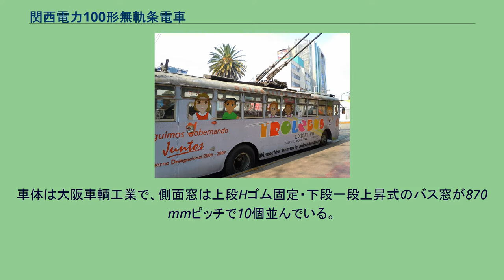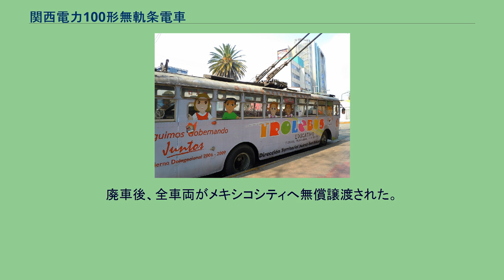関西電力100形無軌条電車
関西電力100形無軌条電車 （かんさいでんりょく100がたむきじょうでんしゃ）は、1964年（昭和39年）に登場した関西電力の無軌条電車である。
本項では増備車として1969年（昭和44年）に登場した200形無軌条電車についても記述する。
1964年（昭和39年）の関電トンネルトロリーバス開通時に6両（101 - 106）が製造され、その後増備車として1966年（昭和41年）から1968年（昭和43年）にかけて4両（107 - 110）が製造された。
車体は大阪車輌工業で、側面窓は上段Hゴム固定・下段一段上昇式のバス窓が870 mmピッチで10個並んでいる。
床構造は18 mm厚の難燃性合板を使用している。
乗降扉は車体前端左側の一か所（前扉のみ）で、折戸（幅930 mm 有効幅750 mm）が採用された。
右側後部には400 mm幅の非常口が設置されている。
車内は前向きシートで、客用扉側（進行方向左側）・非常口側（進行方向右側）とも2人がけ座席が11脚配置され、最後部座席は5人がけとなっている。
冷房装置は設置されておらず、天井に通風器が設置されている。
200形の製造後、本形式の一部については中扉の増設と座席配置の変更（後述）を行ったため、座席定員が減少している。
主制御器は東芝製で、弱め界磁付きの抵抗制御方式である。
集電装置は屋根上に設置されたトロリーポールで、先端部はスライダー式となっている。
足回りはふそうブランドの大型バスと同等で、三菱自動車工業（当時は三菱重工業）により製造された。
変速機は無く、変速比は1段固定、主幹制御器は14段、アクセルペダルの踏み込み角度によって進段操作を行う「手動進段式」で、運転席のメーターパネル上部にはアクセル踏み込み量に応じて点灯するパイロットランプ（ノッチ表示灯）が10個装備されている。
サスペンションは4輪リーフリジッドとなっていた。
正面の前面窓上部にはワンマン表示と方向幕が設置されているが、方向幕は「扇沢 - 黒部ダム」で固定されている。
関電トンネルトロリーバスの乗客増に対応するべく、100形を仕様変更した車両で、1969年から1973年までに5両（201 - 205）が製造された。
乗降扉は車体中央に外吊式両開き引戸（有効幅830 mm）が設置され、100形で乗降扉だった前扉は乗務員専用となり、ステップも省略された。
また、車内はオールロングシート（最後部は前向きのため三方シート）として収容力を増加させた。
それ以外の仕様については100形と同様で、外観上もヘッドライトベゼルが楕円形になった（100形では三菱MR系の呉羽製車体と同様の台形）程度である。
1974年度には100形・200形の全車に列車誘導無線装置が設置された。
100形は1976年から1979年、200形は1979年から1981年にかけて車体の改修工事を受け、改修が終わった車両の車番には"10"が足されている。
この改修工事により、100形のうちの6両（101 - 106）は、乗降時間の短縮を図るために、車体中央部に外吊式両開き引戸（幅820mm）が設置された。
同時に車内右側の座席が2人がけから1人がけのものに取替えられ、座席定員は減少している。
また、200形は1988年から1991年にかけて、車体前端の乗務員扉を拡幅し、営業時の乗降扉とする改修が施された。
扉には折戸（有効幅750mm）が採用されている。
この改修工事の結果、100形（111-116）と200形では、外観上の差異がほとんどなくなっている。
メキシコシティへ譲渡された車体 （2011年撮影） 関電トンネルトロリーバスの開業以来、同線の主力車両として使用されてきたが、最新増備車でも製造から20年が経過したため、1993年から300形に置き換えられることになり、1998年までに全車両が廃車となった。
廃車後、全車両がメキシコシティへ無償譲渡された。